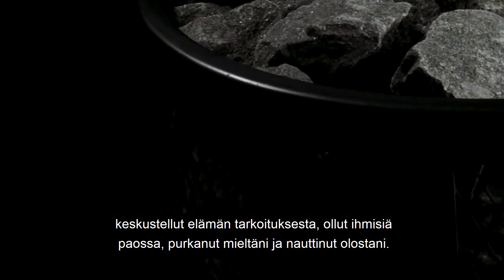Ville Haapasalo kiuas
Olen käynyt elämäni aikana noin 3000 eri saunassa Saharan erämaasta pohjoisen mereen asti ja Vladivostokista Los Angelesiin.

Saunan lämmössä olen peseytynyt, rentoutunut, parantanut maailmaa, keskustellut elämän tarkoituksesta, ollut ihmisiä paossa, purkanut mieltäni ja nauttinut olostani. Minua on vihdottu, kupattu, pesty ja hierottu. Olen ollut shamaanien, kansanparantajien, lääkäreiden ja tietäjien hoidossa.

Kaiken tämän jälkeen luulen tietäväni jotain siitä, millainen sauna voi parhaimmillaan olla. Minulle sen sydän on iso puulämmitteinen kiuas, jonka sisällä on kiviä, PALJON kiviä.

Yhdessä Harvian kanssa yhdistin omilla käsilläni nämä elementit ja laittanut ne kiukaaseen. Näin se sisälle pääsi Villen henki, joka vapautuessaan levittää ympärilleen hyvää mieltä ja maailmanrauhaa – ihan niin kuin minäkin teen.

Sinun tehtäväksesi jää kiukaan lämmittäminen lempeästi, hyvillä haloilla ja ilman kiirettä.